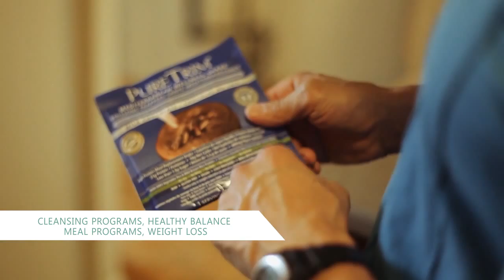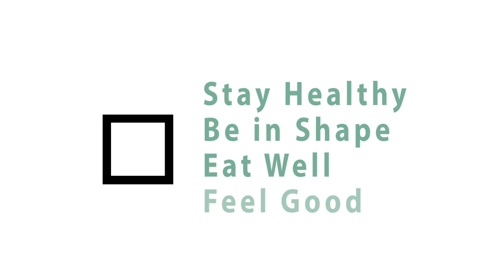David Lee Vital Health Services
The online personal trainers at Vital Health offer personalized training programs and weight loss diet plans to the fitness freaks across Ottawa, ON. Clients can avail both online and offline workout sessions with a certified fitness trainer. For details about the fitness programs offered in Ottawa,